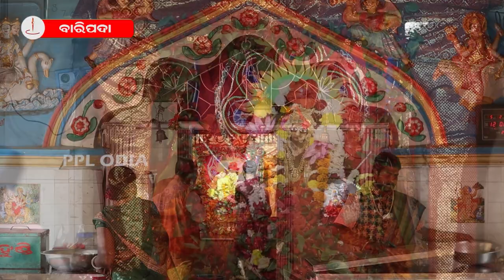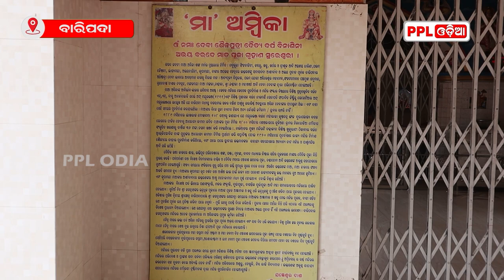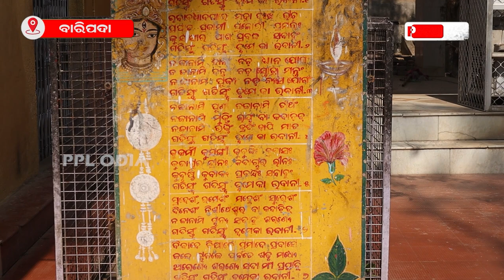ଚାଲନ୍ତୁ ବୁଲି ଆସିବା ବାରିପଦାର ପ୍ରତ୍ୟକ୍ଷ ଦେବୀ ମା' ଅମ୍ବିକାଙ୍କ ମନ୍ଦିର | PPL Odia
ଚାଲନ୍ତୁ ବୁଲି ଆସିବା ବାରିପଦାର ପ୍ରତ୍ୟକ୍ଷ ଦେବୀ ମା' ଅମ୍ବିକାଙ୍କ ମନ୍ଦିର | ଅପାର କରୁଣାର ଦେବୀ ମା' ଅମ୍ବିକା | ମୋ ବାପାଙ୍କର ବ୍ରେନ୍ ଷ୍ଟ୍ରୋକ ବେଳେ ମାଆଙ୍କ କୃପାରୁ ପୁଣି ନୂଆ ଜୀବନ ପାଇଲେ ମୋ ବାପା | ବାରିପଦାର ପ୍ରତ୍ୟକ୍ଷ ଦେବୀ ମା' ଅମ୍ବିକାଙ୍କ ସମ୍ପର୍କରେ କହି ଭାବବିହ୍ୱଳ ହେଲେ ଶ୍ରଦ୍ଧାଳୁ |
PPL Odia